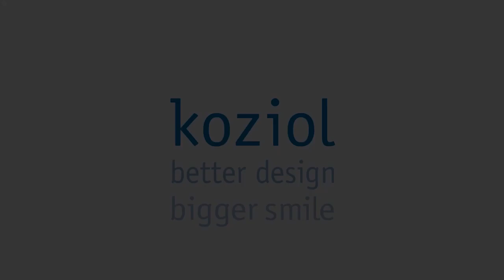Koziol PIEP Trinket Tree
Jewelry may not grow on trees but it looks better – and is much easier to find – when dangling from the PIEP trinket tree by Koziol. The treetop is ideal for earrings, and the branches for necklaces and bracelets, while rings and smaller treasures will find safe homes in the practical base. And with its crystal coloring, it is guaranteed to grow on anyone.